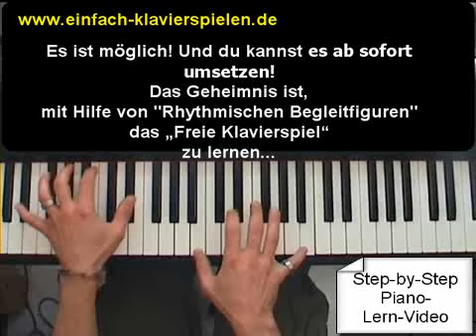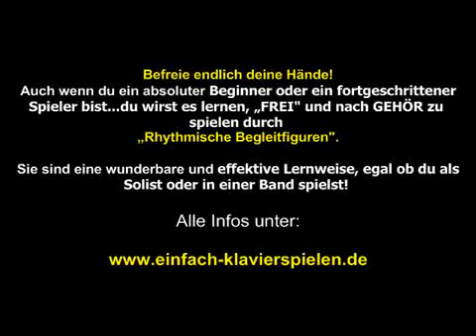Lernkurs Frei Klavierspielen nach Klavierakkorden Onlineversion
Klavierakkorde für freies Klavierspielen und rhythmische Begleitfiguren sind eine Lernweise, die jedem das freie Klavierspiel nach Klavierakkorde ermöglicht.